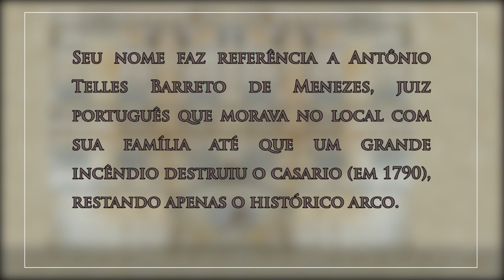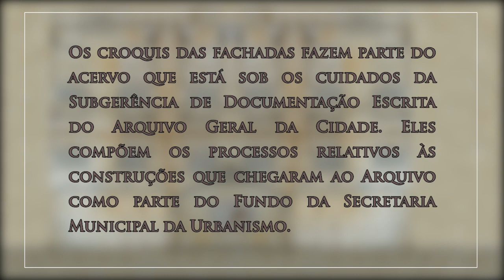Fachadas Cariocas - Arco do Teles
Marco arquitetônico na Praça XV, no Centro do Rio, o Arco do Teles foi construído em meados do século XVIII, antes mesmo da Família Real Portuguesa ao Brasil (1808). Pois é ele o tema do novo vídeo da série Fachadas Cariocas, do Arquivo Geral da Cidade do Rio de Janeiro.